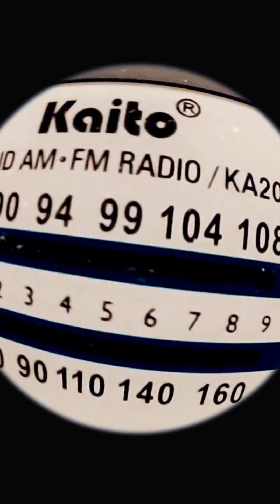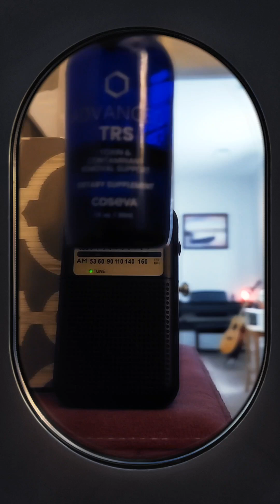Meet The Founder of "Act For America"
Brigitte Tudor, better known as Brigitte Gabriel, founded ACT for America in 2007 at a time when the anti-Muslim movement was beginning to take shape in the United States. Both national and local in scope, the group uses their political inroads to spread Islamophobia and, via an expansive chapter network, lobby lawmakers to introduce anti-Muslim policies. *

Year Founded
2007

Location
Washington, D.C.